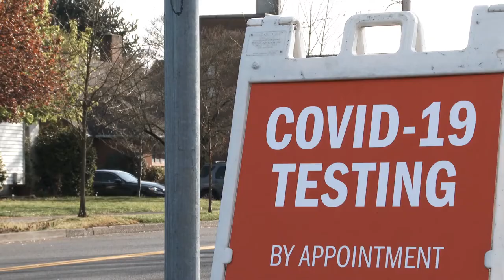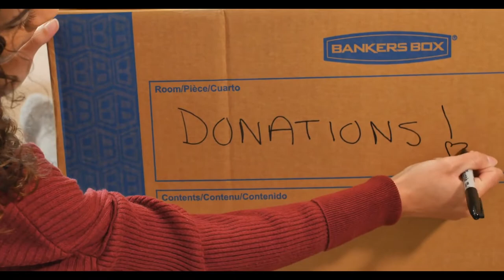Be Thankful - Henry Clarke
Be Thankful (For What You Got) - made famous by William Devaughn in the early 70's. Has been a mainstay RnB song throughout the ages. I've put a different spin on it reflecting the turbulent times we're living in today. The intro Dialogue is not RAP per se but just a frank discussion on issues that affect us all. Hope you like this version and share.